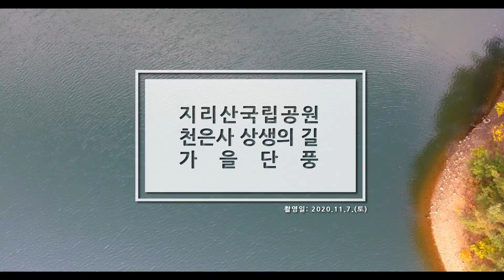[SD][지리산국립공원] 지리산국립공원 천은사 상생의 길 가을단풍 [2020.11.07]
[지리산국립공원] 지리산국립공원 천은사 상생의 길 가을단풍 [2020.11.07]